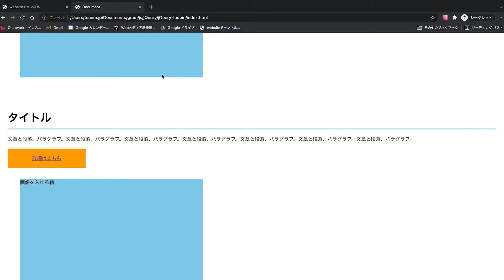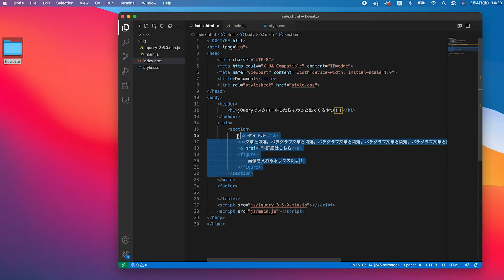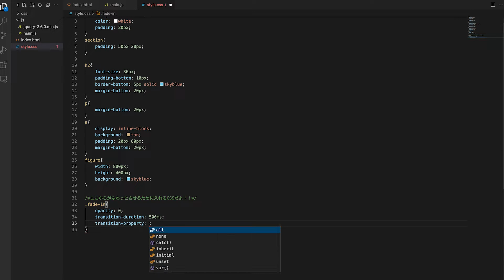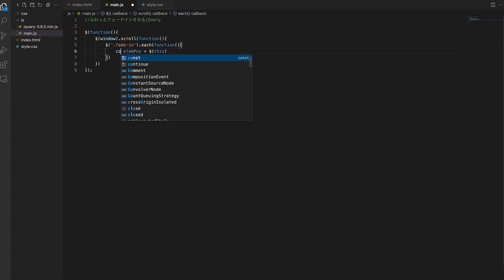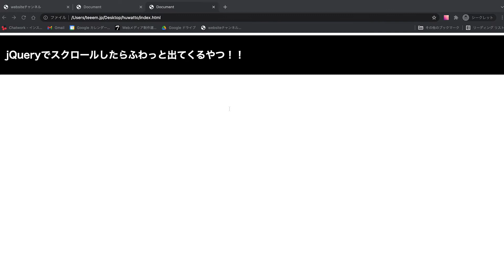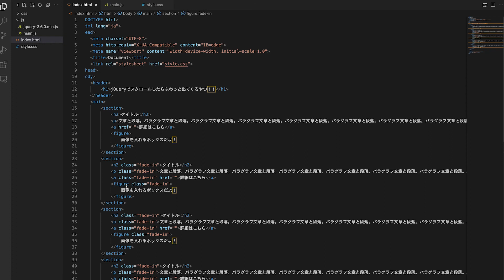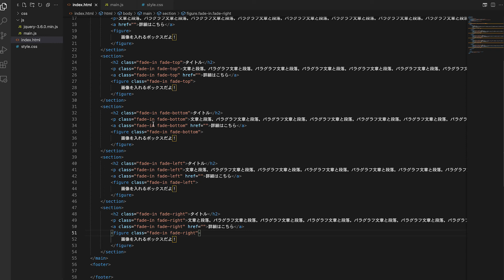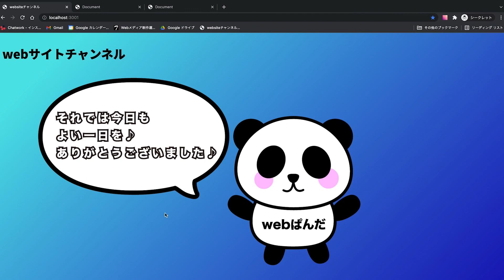スクロールしたらふわっと左右や上下から出てくる動きをjQueryでつける方法を簡単解説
jQueryってよく聞くけどどんなことができるの？と思っている方も多いと思います。
今回は左右や上下からフワッと出てくる動きを一緒に作っていきましょう。

◆関連動画
・はじめてのjQuery！まずは概要とjQueryでできること簡単な使い方まで

・2022年SEOを考えた時のH1の付け方最適解！！サイトタイトル、ページタイトルどっち！？

■目次
0:00 スタート
0:26 作る準備
2:30 HTML＆CSS部分
9:06 jQueryに必要なCSS部分
11:20 jQuery部分（基礎編）
23:21 jQuery部分（応用編）
29:42 まとめ